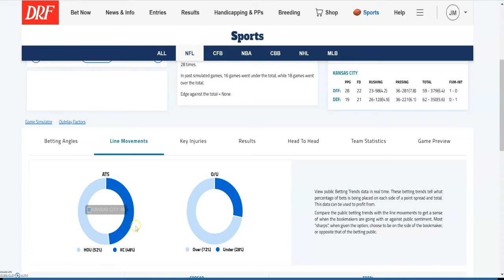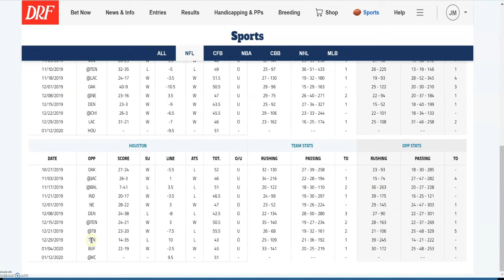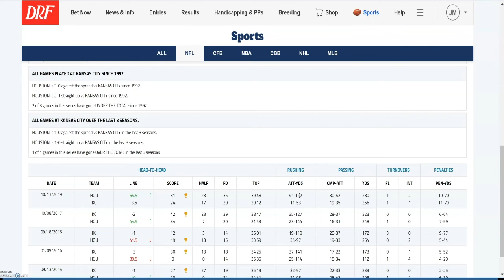DRF Sports Game Preview - Texans vs. Chiefs - January 12, 2020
Here's Jeff Makinen with the preview of Sunday evening's AFC Divisional match up between the 4th seed Texans and the 2nd seed Chiefs using DRF Sports (powered by Statfox) on DRFTV.